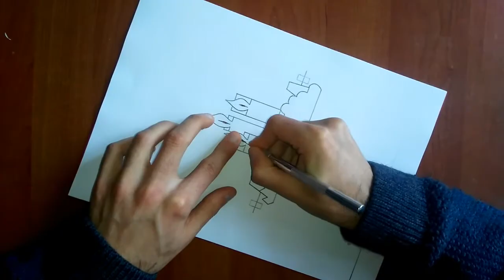Candle popup card make and learn / Свечка ўсплывальнае акно карты зрабіць і даведацца